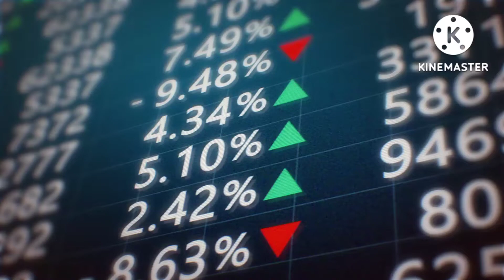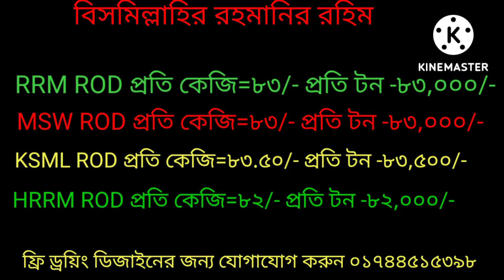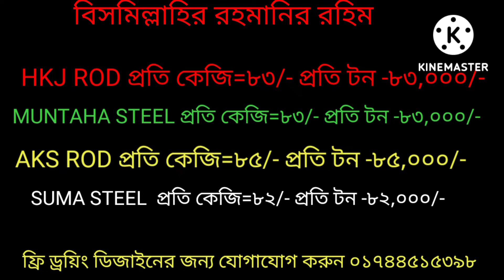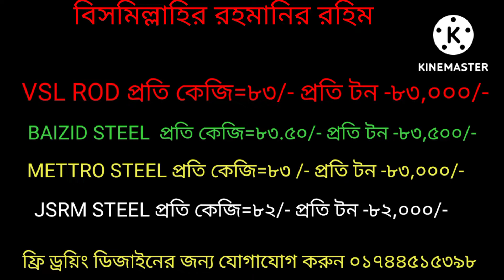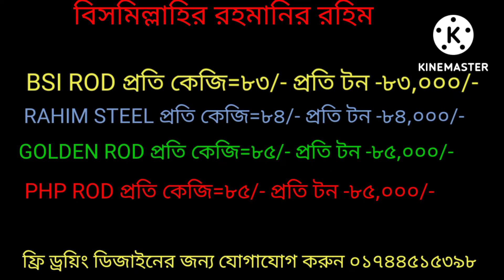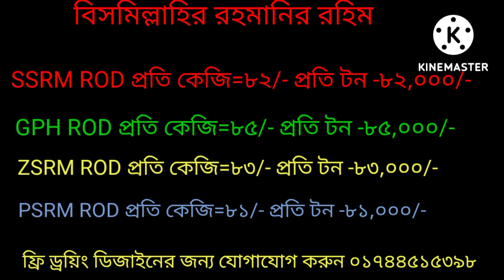Rod prices on friday 29th july।। আজকে রডের দাম।। আজকের রডের দাম কত ২০২২।বাংলাদেশের রডের দাম।রডের দাম